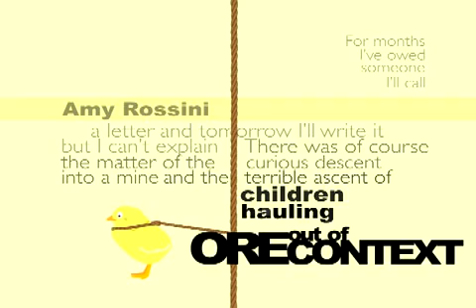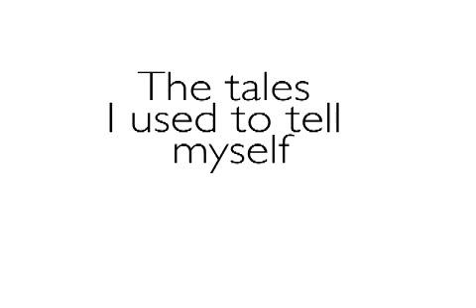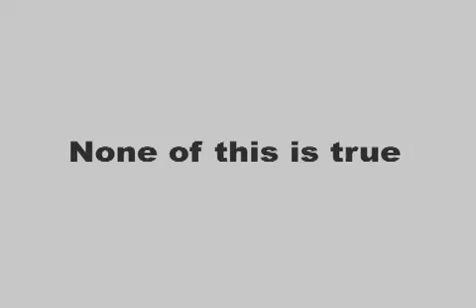Eleven Eyes (Verse 11)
Animated by Caitlin Christman
2007

This is part of the Poetry Everywhere series,
which is produced by the Poetry Foundation
in association with docUWM
at the University of Wisconsin-Milwaukee.